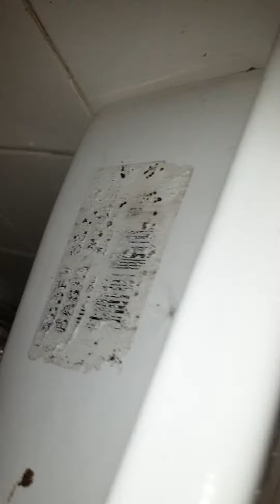Trago Mills Newton Abbot, Unbranded Pedestal sink & Heatstore hand dryer